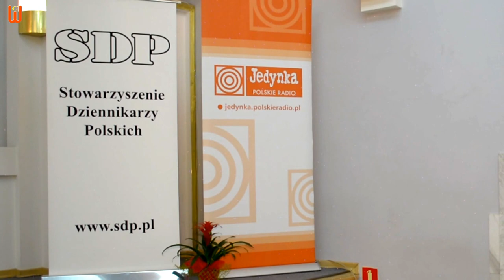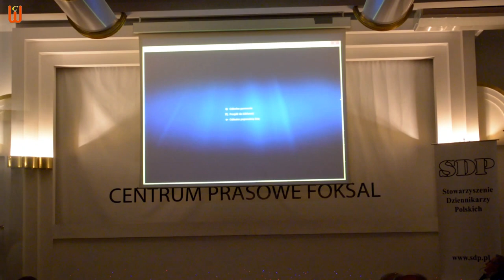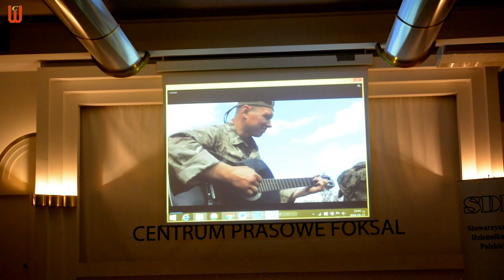Ukraina jaka jest naprawde - spotkanie z Pawłem Bobołowiczem. Część 2.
17 травня 2016 р. у Варшаві в приміщенні Спілки польських журналістів під патронатом Надзвичайного і Повноважного Посла України в Польщі - Андрія Дещиці відбулась зустріч з журналістом Павлом Боболовичем "Ukraina jaka jest naprawde".
     Тема журналістської діяльності Pawła Bobołowicza – це Україна. Уся його журналістика витримана в співучасті до долі українського народу. Зокрема, завдяки його репортажам світ знає яким був Майдан і як живе Україна протягом двох років війни з неокомуністичними московськими окупантами. Він людина правди та твердих поглядів що до виміру справедливості, тому називає речі своїми іменами. Хоча Paweł Bobołowicz поляк, але має більше українського патріотизму ніж деякі українці.

Warszawa. Dom Dziennikarza przy Foksal 3/5.